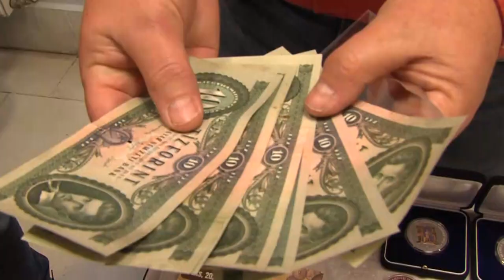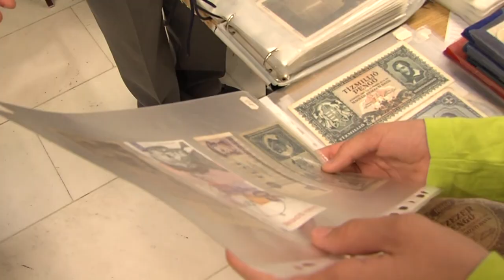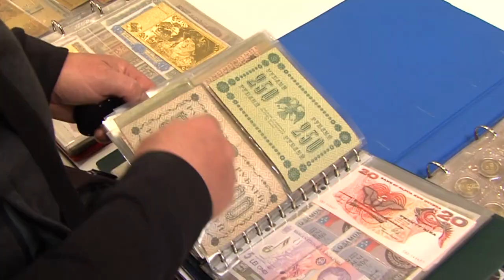Országos Éremgyűjtő találkozó - április 13-án a Művelődési ház szolgált helyszínül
Dombóvári Országos Éremgyűjtő találkozót rendeztek április 13-án. A Művelődési Házban rendezte meg az eseményt a Magyar Éremgyűjtők Egyesülete... melynek célja az volt, hogy az ország számos tájáról érkező gyűjtők csereberéljenek, illetve hódoljanak ennek a több évezredes hobbinak.